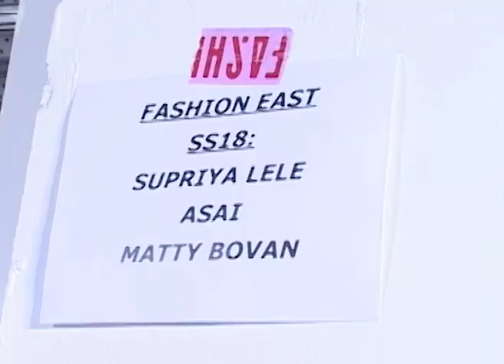Fashion East SS18 - Supriya Lele, ASAI, Matty Bovan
Highlights from Fashion East's SS18 show featuring supported designers:

Supriya Lele, ASAI and Matty Bovan

Saturday 16th September on Charing Cross Road

Film by Saskia Dixie
With thanks to Topshop